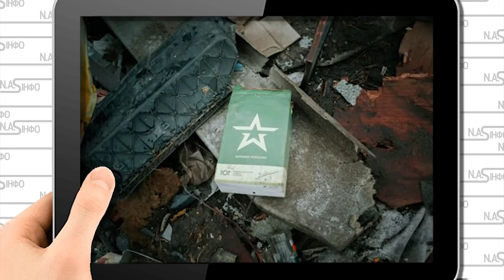Просто в Госпіталі! Сотні 200тих - Ростов стрясло. Окупант здав командира - одразу після Макіївки